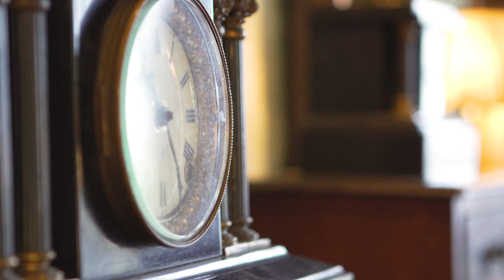$6.7 MILLION ESTATE - 82 Wychwood Park - Toronto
Luxury Real Estate Video Tour Shot by SilverHouseHD.com

Aerials by theskyguys.ca